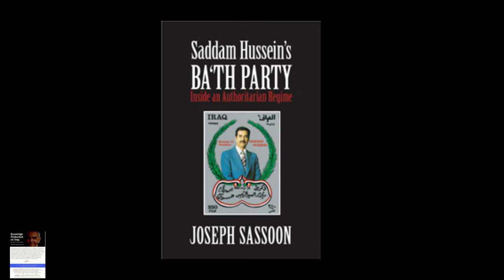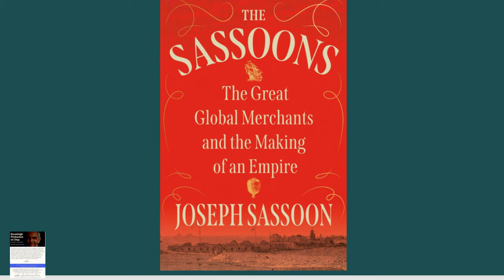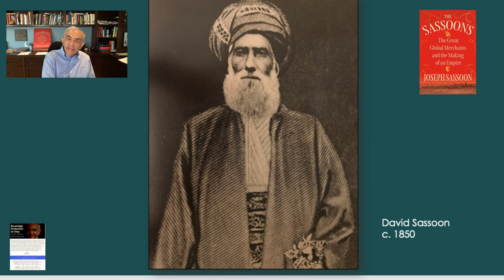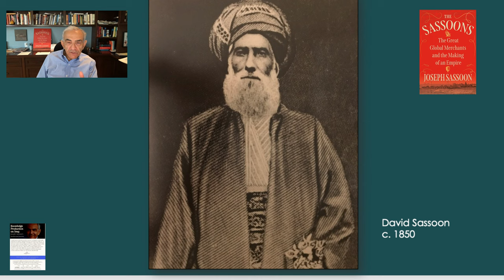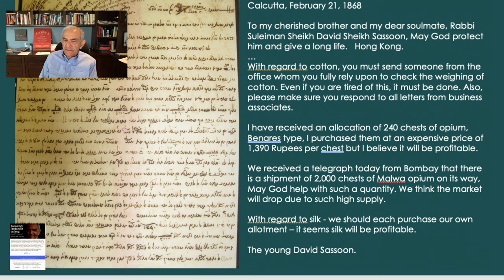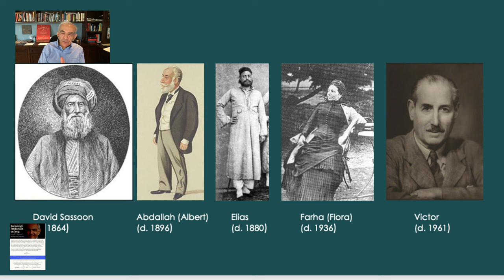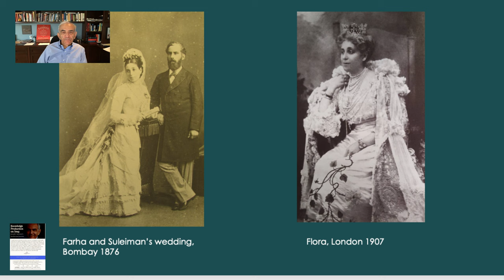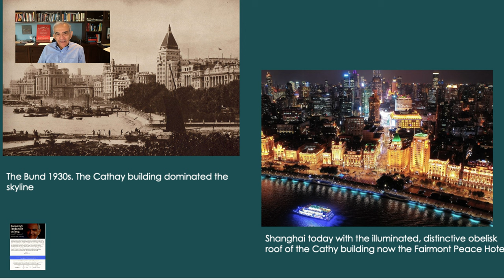Knowledge Production on Iraq: Intellectual Journey with Joseph Sassoon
Cosponsored by Middle East and Islamic Studies (GMU), Center for Contemporary Arab Studies (Georgetown University), Schar School (GMU), Arab Studies Institute

This podcast is part of the Iraq 2023 Project

This conversation with Georgetown CCAS director Joseph Sassoon will follow his intellectual journey as he presents an analysis of the stateof knowledge production on Iraq.

Guest:
Joseph Sassoon is the director of the Center for Contemporary Arab Studies and Professor of History and Political Economy at Georgetown University. He holds the al-Sabah Chair in Politics and Political Economy of the Arab World. He is also a Senior Associate Member at St Antony’s College, Oxford. In 2013, his book Saddam Hussein’s Ba‘th Party: Inside an Authoritarian Regime (Cambridge University Press, 2012) won the prestigious British-Kuwait Prize for the best book on the Middle East. Sassoon completed his Ph.D at St Antony’s College, Oxford. He has published extensively on Iraq and its economy and on the Middle East. The Sassoons is his fifth book.

Host:
Bassam Haddad is Founding Director of the Middle East and Islamic Studies Program and Associate Professor at the Schar School of Policy and Government at George Mason University. He is the author of Business Networks in Syria: The Political Economy of Authoritarian Resilience (Stanford University Press, 2011) and co-editor of A Critical Political Economy of the Middle East (Stanford University Press, 2021). Bassam is Co-Founder/Editor of Jadaliyya Ezine and Executive Director of the Arab Studies Institute. He serves as Founding Editor of the Arab Studies Journal and the Knowledge Production Project. He is co-producer/director of the award-winning documentary film, About Baghdad, and director of the acclaimed series Arabs and Terrorism. Bassam serves on the Board of the Arab Council for the Social Sciences and is Executive Producer of Status Audio Magazine and Director of the Middle East Studies Pedagogy Initiative (MESPI). He received MESA's Jere L. Bacharach Service Award in 2017 for his service to the profession. Currently, Bassam is working on his second Syria book titled Understanding the Syrian Calamity: Regime, Opposition, Outsiders (forthcoming, Stanford University Press).